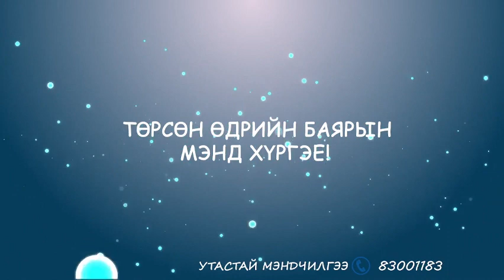Хайрт дүү ❤Тунгалагмаадаа❤ эгч Энхтуяагаас нь илгээсэн мэндчилгээ 🥳👏🤩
Хайрт дүү ❤Тунгалагмаадаа❤ төрсөн өдрийн баярын мэнд хүргэе. Сайхан дүүдээ хайртай шүү гээд эгч Энхтуяагаас нь илгээсэн мэндчилгээ 🥳👏🤩
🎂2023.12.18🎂